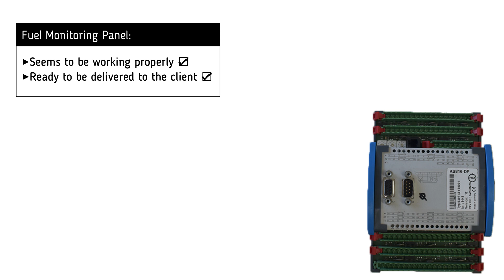Multi-channel Controller (1) Repair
Multi-channel Controller (1) Repair (418363)

Timestamps:
00:00​​​​​ Intro
00:16 Testing
00:55 Outro